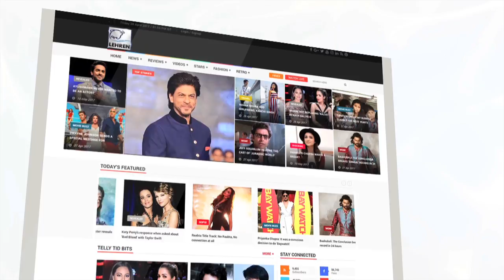Kareena Kapoor's Cute Little Fan CRYING After Meeting Her | Bollywood Buzz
Cute little Kareena Kapoor fan met her favourite actress and started crying during the promotion of Veere Di Wedding. Check out this video.